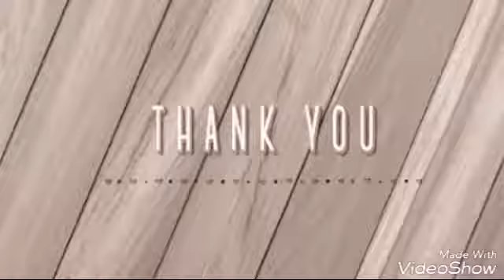Birthday video must watch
2018 preview of birthday will go